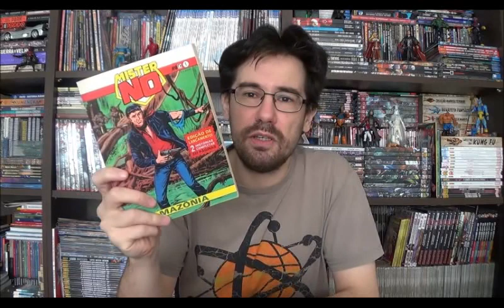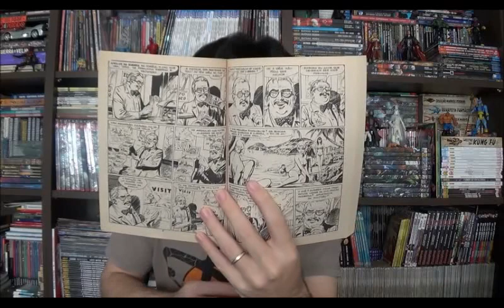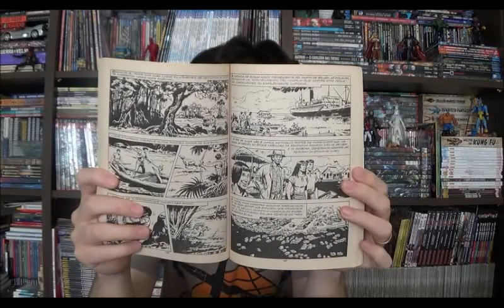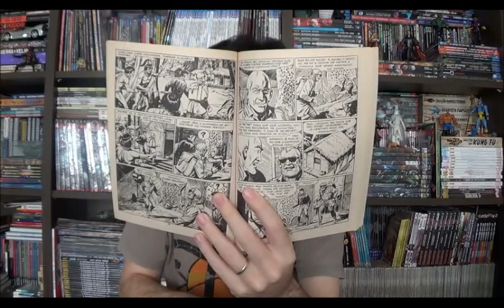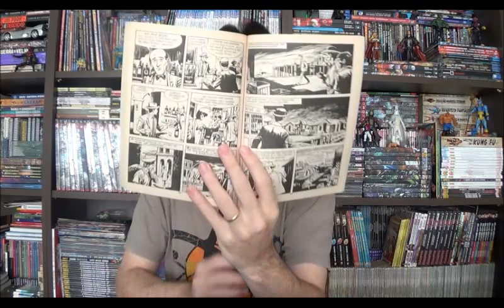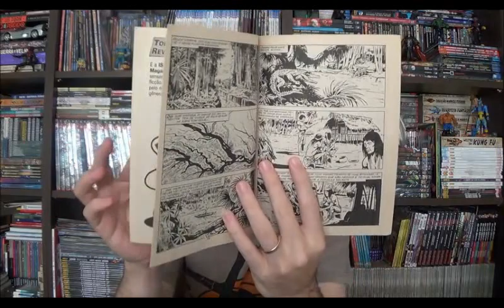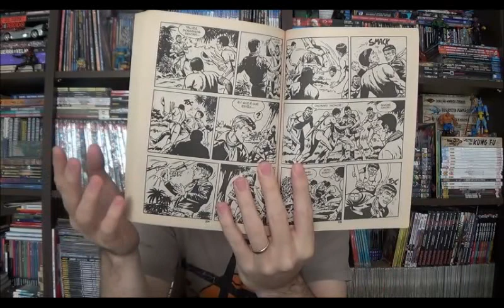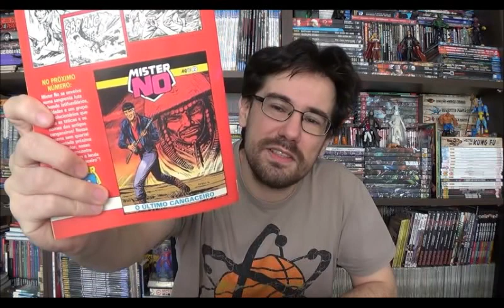Chapéu do Presto Especial - Mister No (Record)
Bem-vindos a mais um Chapéu do Presto especial, no episódio de hoje quero falar sobre a primeira edição do Mister No da Record. A história de estreia do personagem na Itália intitulada Mister No, e a segunda edição, logo em seguida, com o nome de Amazônia.

⚠ Link para compras na Amazon

Campinas - SP
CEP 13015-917